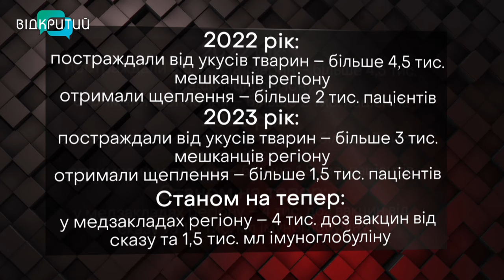Скажений кіт покусав людей у передмісті Дніпра. Що з твариною? Як почувають себе потерпілі?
У Дніпровському районі безпритульний кіт покусав 4 людей. Карантин запровадили у 10-ти кілометровій зоні навколо садового товариства «Троянда-1». Всі потерпілі отримали лікувально-профілактичні щеплення. Як профілактують сказ у небезпечній зоні? Чи є у державних ветеринарних лікарнях регіону вакцини від сказу? Розповіла провідна лікарка Дніпровської районної державної лікарні ветеринарної медицини Данута Фурман.

00:00 Початок
00:35 Мешканець села Олександрівка Володимир Карасьов розповів, як на нього напав скажений кіт
03:28 Кота застрелили потерпілі від укусів тварини
03:35 Укушеному пацієнту зробили щеплення від сказу
04:40 Сказ у кота підтвердили у Дніпропетровській регіональній державній лабораторії
06:22 Карантин запровадили у 10-ти кілометровій зоні навколо садового товариства «Троянда-1»
07:34 Як профілактують сказ у зоні карантину?
08:23 Від сказу у неблагополучній зоні вакцинували 325 тварин
10:05 Чи є вакцина та імуноглобулін від сказу для людей у медзакладах Дніпропетровщини?
11:15 Вакцина від сказу для тварин: скільки доз є у регіоні?
12:54 Про симптоми тварини, хворої на сказ
14:10 Зустрівся зі скаженою твариною: що робити?
17:15 У державних ветеринарних клініках тварин від сказу вакцинують безплатно
18:24 Хто має вакцинувати безпритульних тварин?
19:25 Мешканці села Дослідне приручили лисицю (ВІДЕО)
20:18 Яку небезпеку несе руда хвостата?
22:20 Бліц: про любов до тварин, мрію дитинства, улюблену книгу, вихідні та плани після Перемоги